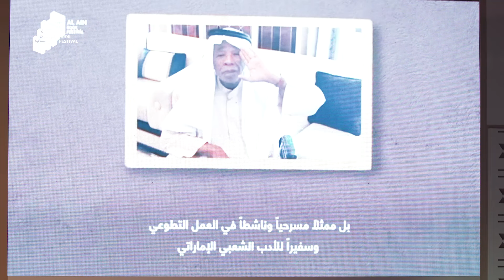الغائب الحاضر: الشاعر ربيع بن ياقوت النعيمي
شهد اليوم الثاني من برنامج "ليالي الشعر: الكلمة المغناة" ضمن فعاليات مهرجان العين للكتاب 2024، جلسة بعنوان "الغائب الحاضر: الشاعر ربيع بن ياقوت النعيمي"، إذ تناولت سيرة الشاعر الراحل ربيع بن ياقوت النعيمي، إلى جانب عرض مادة فيلمية حول حياته وأعماله وأسلوبه الشعري الخاص.

The second day of the "Poetry Nights: The Sung Poetry” programme at AABF2024 featured a distinguished session titled "The Absent Yet Present: Poet Rabea bin Yaqout Al Nuaimi".
The session shed light on the poet's biography, accompanied by a film presentation that offered insights into his life, works, and poetic style.